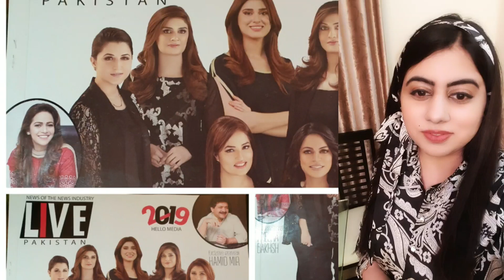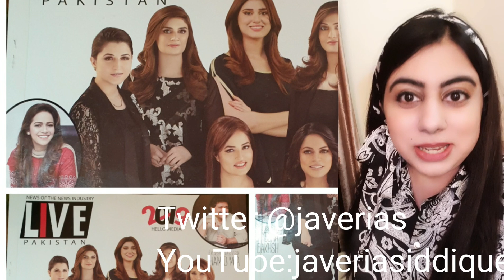My review on Live Pakistan Magazine